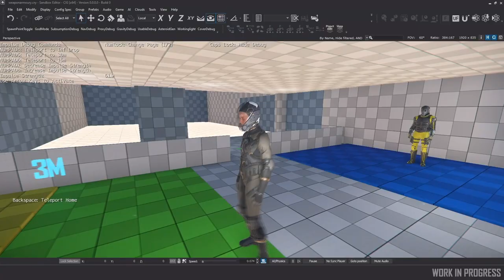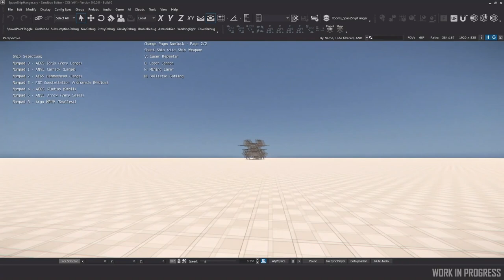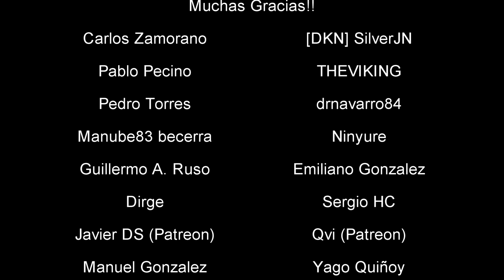Noticias Star Citizen Episodio 26 - EL HANGAR - Español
Fuerzas de reacción y gases, muchos gases!! :P

¿Quieres apoyarnos?